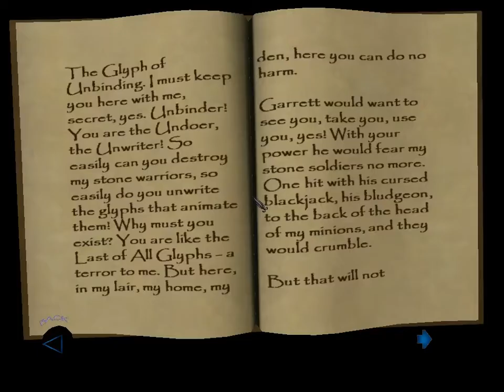Thief Deadly Shadows Walkthrough Day8 "Gamalls Lair" 2/2 part60.avi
The aim of this walkthrough is 100% loot, 0 times caught, no killing, no blackjack, no knocking out (gas arrow/bomb), no buying items from shop (with exception of key items, gloves) and on Expert difficulty, the way the game should be played in my opinion.